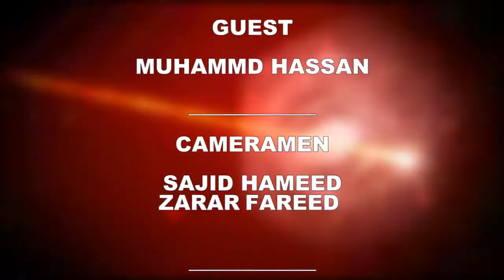Role of Women in Disaster Management: Country Director Oxfam Muhammad Hassan Qazilbash